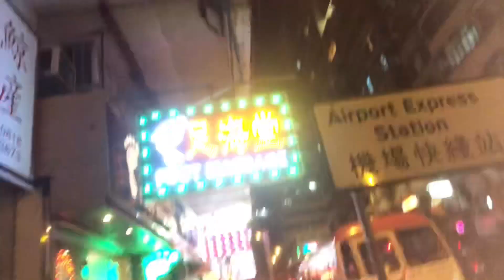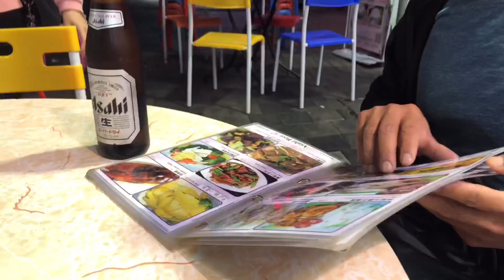Mini Chinese Mukbang with my dad 🍤🍚🐟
Tried Chinese cuisine with my dad around our neighbourhood and it was great 😋
As always help me recommend some contents that I can work on 😊